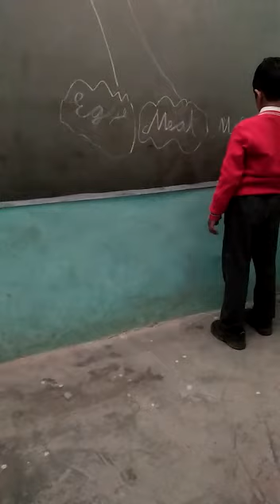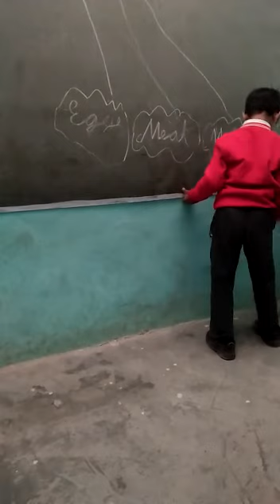Body building food by Lakshay Thakur of 2nd class Seraj Mountain Gurukul Janjehli